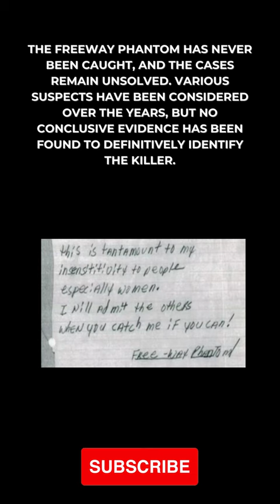Unsolved: The Haunting Tale of the Freeway Phantom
Short Creepy Facts for your entertainment. Be sure to comment about other things you would like to see and let me know what you think.

Freeway Phantom iHeartPodcasts and Tenderfoot TV (Author)

by Blaine L. Pardoe (Author), Victoria R. Hester (Author)

Freeway Phantom - Serial Killers Unauthorized & Uncensored (Deluxe Edition with Videos) by T.J. Carlson (Author)